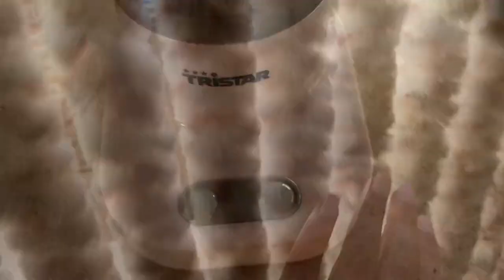Herovina Herwijnen⚽️| rocky slikt wesp door🐝